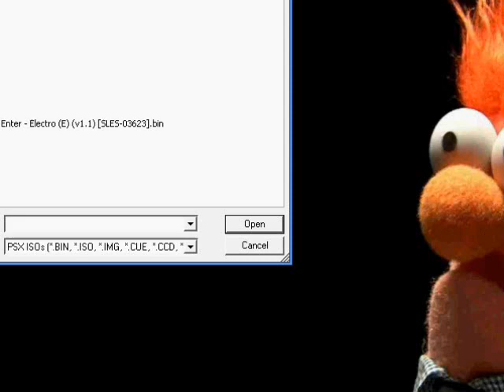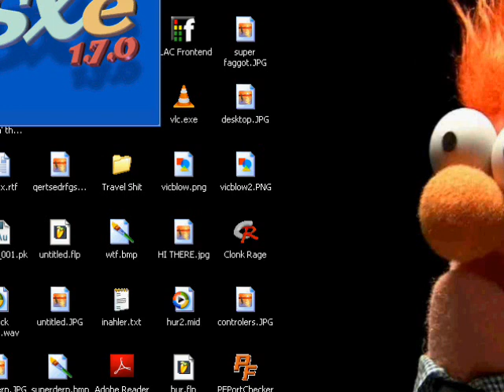Let's Play TEKKEN 3 [PS1] (Part 1 of 1)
Just a test. It is my first Let's Play. Framerate and some other things are off but I'll work on perfecting it as much as I can.